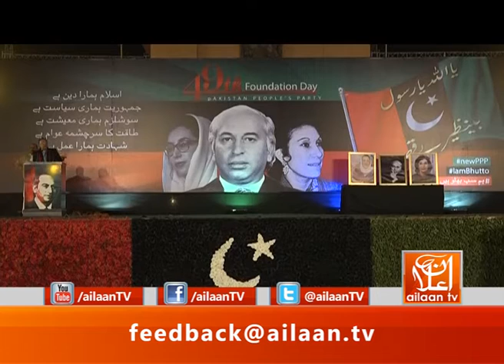Qamar Zaman Kaira Speech 30 November 2016 QamarZaman PPP @MediaCellPPP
Qamar Zaman Kaira Speech 30 November 2016 QamarZaman PPP Bhutto Bilawal YoumEtasees Pakistan BenazirBhutto PMLN NawazSharif GwadarPort CPEC @MediaCellPPP